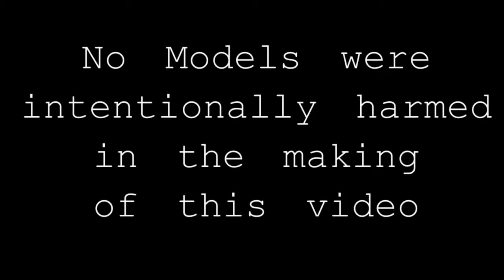1/1000 Klingon D7 Lighted Part 2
Part 2 of the Klingon D7 build